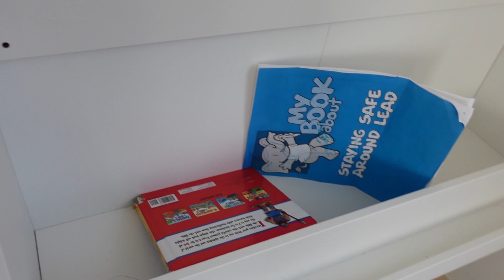Limpiemos juntos y ordenemos los juguetes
In this video, we're going to clean up together and organize the toys.

Toys can be a lot of fun, but they can also be a lot of trouble. In this video, we're going to  clean up together and organize the toys so that they're easier to manage and less of a clutter problem.

Limpiemos juntos y ordenemos el area de juguetes de los niños, acompañame en esta rutina de limpieza y motivemonos juntos.